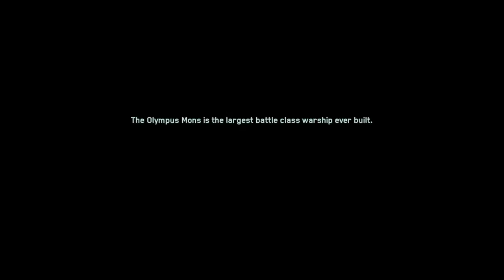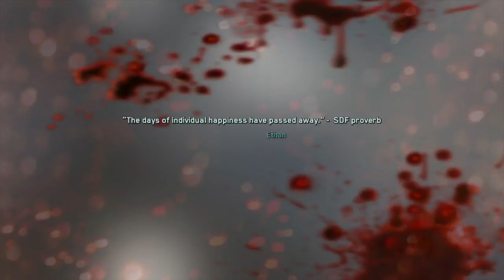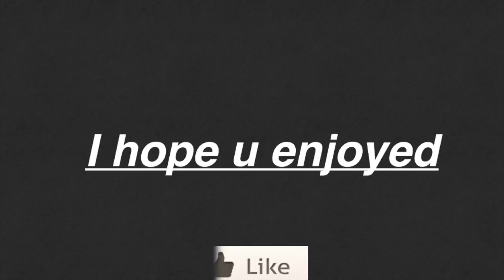infinite warfare campaign part 2